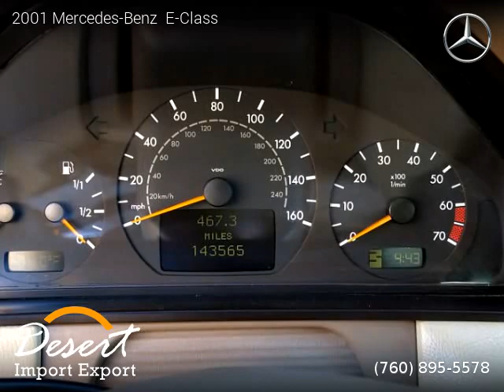2001 Mercedes-Benz E-Class - Desert Import Export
Desert Import Export
74990 Joni Drive, Unit 1f

2 owners, Clean title, Extended Warranty Available, 143,565 miles, Automatic, Beige exterior, Tan interior, Sedan, RWD: Rear Wheel Drive, 4 doors, 6 cylinders, Gasoline, MPG City 20 and 28 in Hwy.